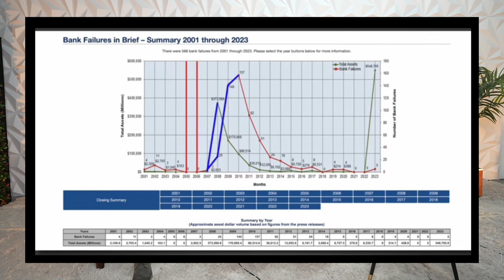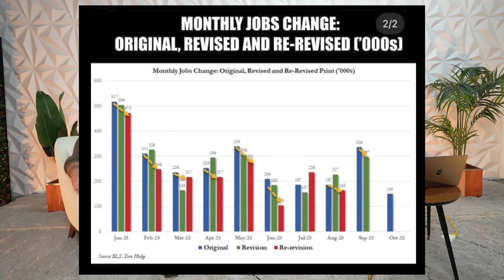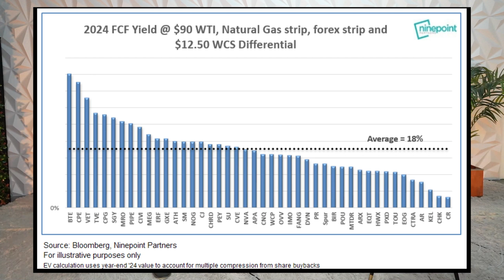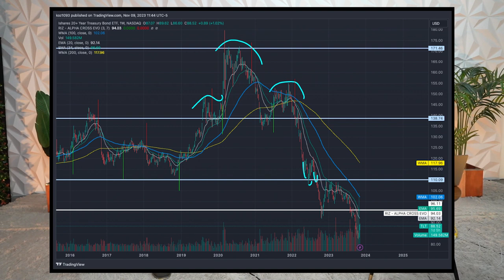WallStreet Illusions - w/Nic Tartaglia & Dan Kozel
New episode is out 🎙🧠
EPI 098 - Wallstreet Illusions

NewGen Mindset initiates their first in person episodes, where we go into depth of where markets are heading from different macro standpoints. We highlight some geo political dynamics that are having a lot of downward impact on liquidity and markets. We discuss rates and unemployment metrics, and the distorted reality of government projections. To finish off the episode we highlight values in the commodities sector like oil and some of the moves being made with Bitcoin.

Nic - @nictartaglia
Dan - @dan_kozel93